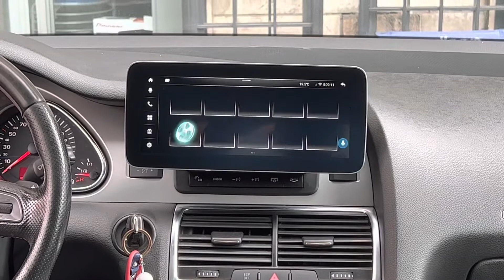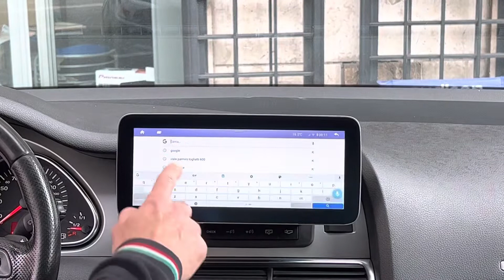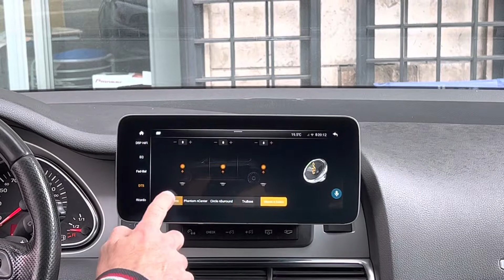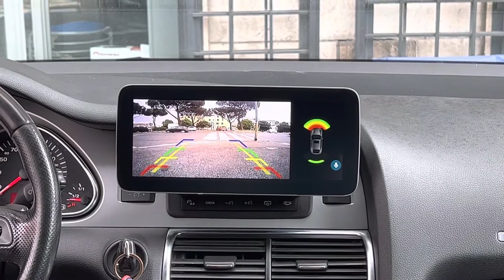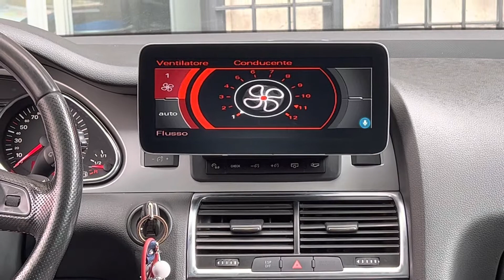audi q 7 monitor dedicato 🔝 quality by audio elite prezzi disponibili su shop.audioelite.it